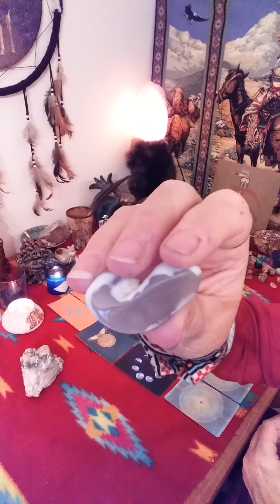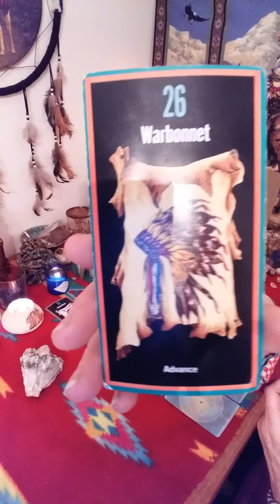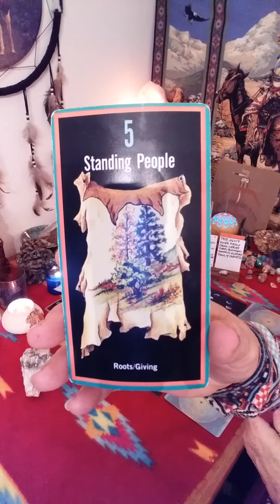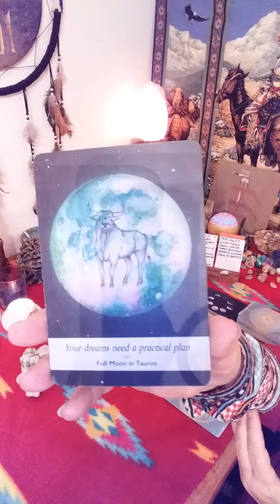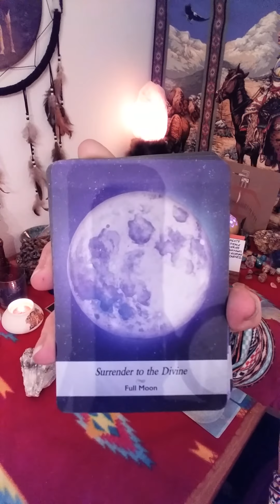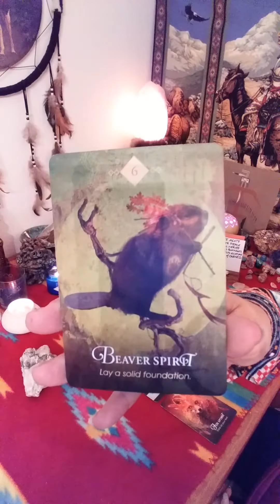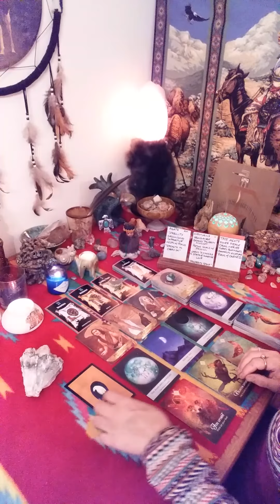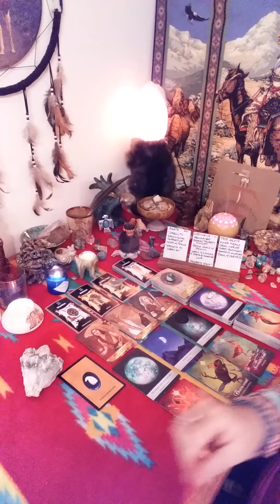GEMINI WEEKLY READING MARCH 1-8! TAKE TIME FOR GROUNDING YOURSELF IN NATURE!